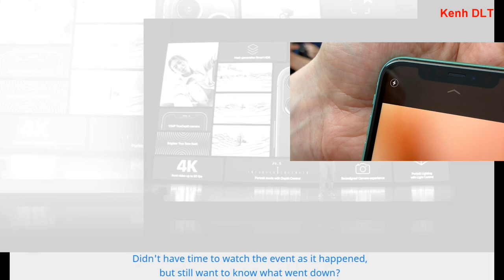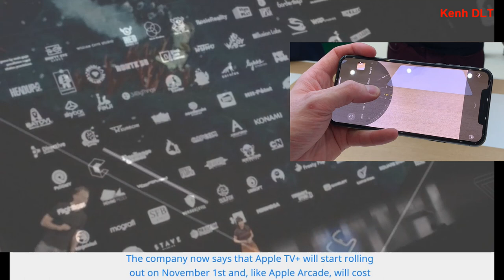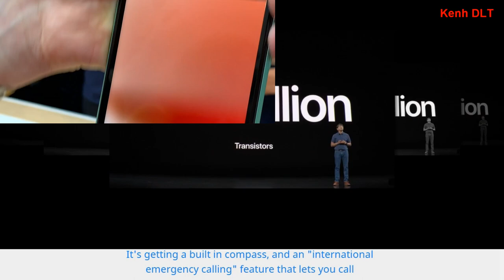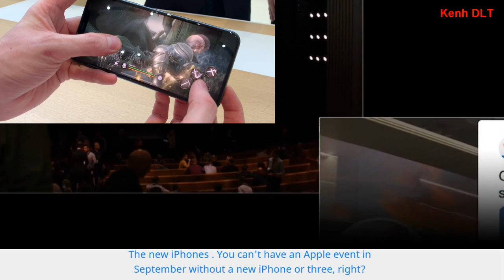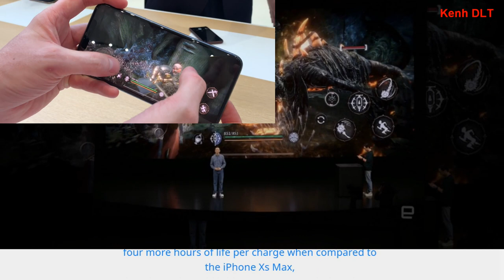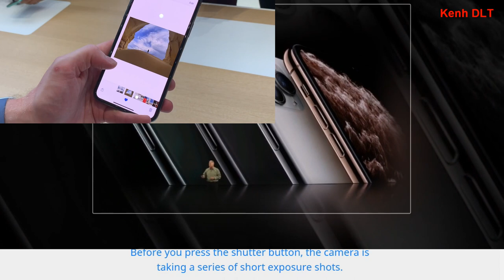Apple’s 2019 iPhone 11 Event In 6 Minutes - camera can shoot 4K at 60FPS.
Apple refreshed its line of iPhones for 2019 at an event on Tuesday, announcing the iPhone 11, iPhone 11 Pro and iPhone 11 Pro Max. The phones start at $699, $999 and $1,099, respectively. These new iPhones pick up a fresh palette of colors, longer battery life and a A13 Bionic processor inside that promises faster performance. But more than any other feature, it's the camera hardware and software that take the headlining role. There are three cameras on the back of the Pro phones and two on the back of the iPhone 11. See below for our early hands-on impressions.

This new crop of iPhones may wear different colors, but in terms of overall design, they look strikingly like last year's iPhone XS, iPhone XS Max and iPhone XR -- notch and all.

Those three cameras on the back of the iPhone 11 Pro and Pro Max are Apple's biggest risks in a series that plays it safe this year. For many people, the iPhone represents the gold standard for smartphone design and cutting-edge features like Face ID unlocking, which Apple says is now faster than before. But despite bread-and-butter features, like support for Wi-Fi 6, the iPhone 11 trio fails to push the envelope, relying instead on the big camera change and smaller refinements to keep up momentum.

New iPhone 11 Pro and Pro Max key specs
Two screen sizes: 5.8- and 6.5-inch OLED displays (both 458 ppi pixel density)
"Super Retina XDR" display supports HDR 10 with Dolby Vision (and Dolby Atmos sound)
Phone body: Textured matte finish
64GB, 256GB, 512GB storage capacities
Three rear cameras with 4x optical zoom: Wide, ultrawide, telephoto lenses (OIS for wide and telephoto)
Upcoming camera feature called Deep Fusion compiles nine images to reduce noise and amp up details
4 hours more battery life (Pro) and 5 hours longer battery life (Pro Max) than last year's models
Faster Face ID unlocking
Wi-Fi 6 support, but no 5G
4K video for both front and rear cameras, with slow-motion video for the selfie camera (aka "slofies")
New portrait lighting effect: Monochrome
iOS 13 on-board
Fast charging adapter
Colors: midnight green, space gray, silver, gold
iPhone 11 Pro starts at $999 or $25 per month (£1,049, AU$1,749)
iPhone 11 Pro Max starts at $1,099 or $29 per month (£1,149, AU$1,899)
And
What's new in the iPhone 11
Six colors: black, white, yellow, purple, green, Product Red
64GB, 128GB, 512GB storage capacities
Hour more battery life than iPhone XR
Dual camera system with a 12-megapixel lenses: wide and ultrawide (switch by tapping on the screen)
Camera night mode
2x optical zoom
New portrait lighting in monochrome
12-megapixel front-facing camera (up from 7 megapixels)
4K video for both front and rear cameras, with slow-motion video for the selfie camera
iOS 13
Starts at $699 or $17 per month (£729, AU$1,199)
Will the iPhone 11 Pro and Pro Max reinvigorate Apple's iPhones, or will excitement flag?
Scott Stein contributed to this story, which was updated throughout the day.